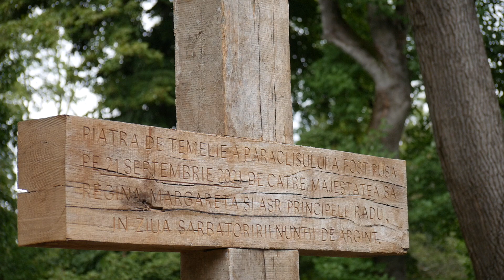Familia Regală a pus piatra de temelie a unui lăcaș de cult în Săvârșin - Reportaj Via Cluj TV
Membrii Familiei Regale a României au pus piatra de temelie a unui nou lăcaș de cult. Este vorba de un paraclis, în fapt, o bisericuță ce va fi ridicată pe Domeniul Regal de la Săvârșin.

Locul a fost sfințit de IPS Timotei, Arhiepiscopul ortodox al Aradului. El a sfințit și o cruce din lemn vechi de mai mult de secol, care a fost ridicată pe locul unde se va înălța viitorul lăcaș de cult.

La ceremonie au participat MS Margareta, Custodele Coroanei, ASR Principele Radu și ASR Principesa Sofia ai României, împreună cu prof. univ. dr. Dan Duda. Ceremonia religioasă a avut loc chiar în ziua de 21 septembrie, în care a fost aniversată Nunta Regală de Argint. Via Cluj TV a avut onoarea de a fi desemnată să imortalizeze video, în exclusivitate, acest eveniment.